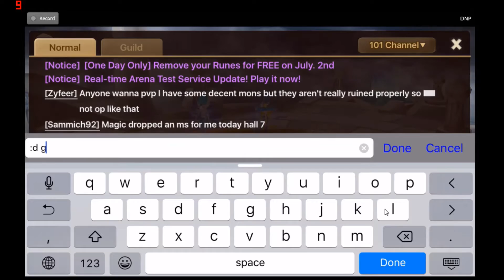DNPS SummonersWar Real Time Arena Battle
Just for fun. I love my Akorma.